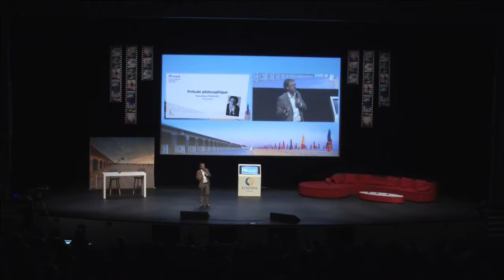17e congrès du SYNERPA -Prélude philosophique Par Pierre-Henri Tavoillot,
Prélude philosophique Par Pierre-Henri Tavoillot, Philosophe, en ouverture du 17e Congrès du SYNERPA le jeudi 15 juin à Deauville.